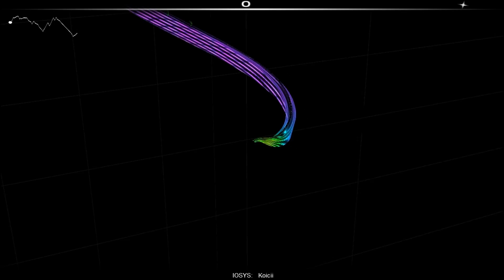[Audiosurf] IOSYS - Koicii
Title: Koicii
Artist: IOSYS
Album: TOHO EDM